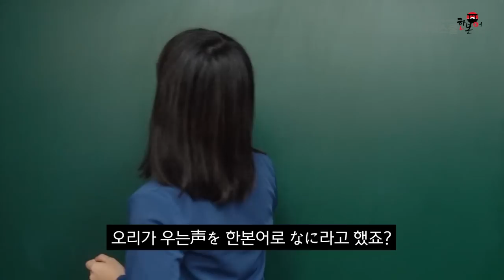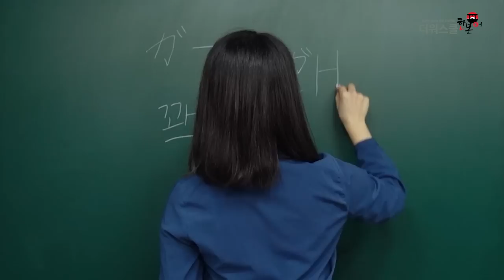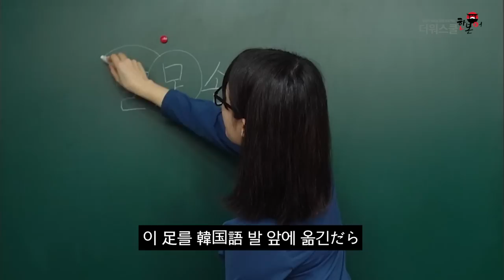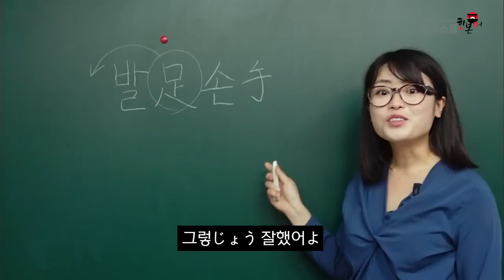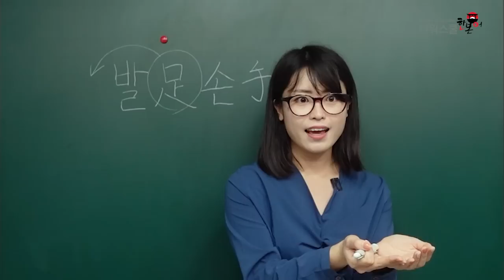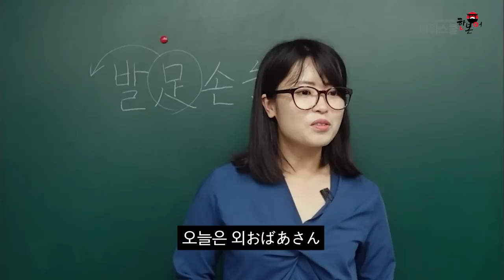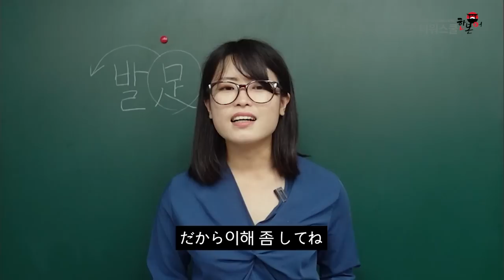[한본어 왕초보 8강] 일본어 단어 3초만에 암기하는 비법 공개! - 쿨익호 선생님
더워스쿨 한본어 & 무료강의